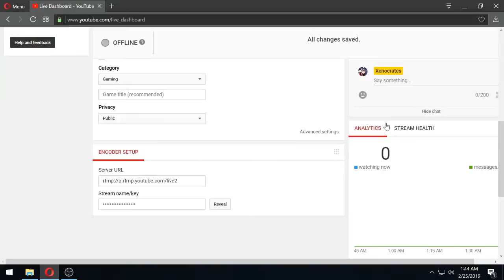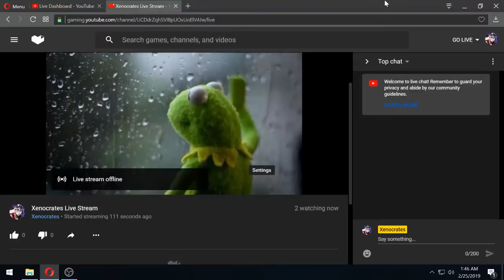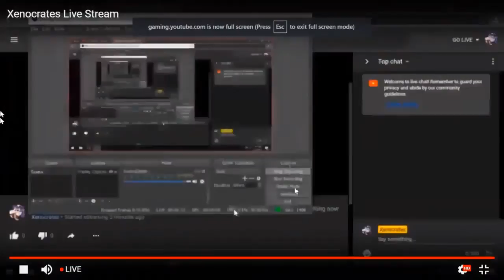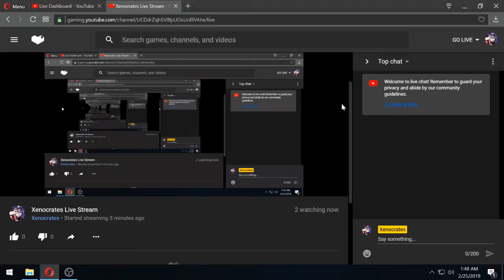Xenocrates Live Stream